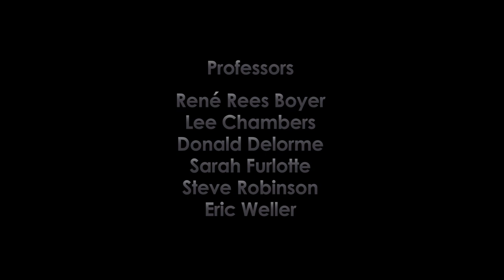Intruder - A Conflix Short Film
Thank-you to everyone who worked, or put in any input into this film!